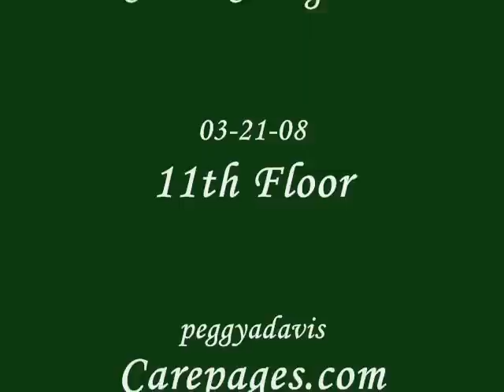Another Hill and Sometimes a Mountain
Marlon at Rush Medical Center in Chicago playing and Singing upon the 11th Floor..Peggy has been Diagnosed with a rare form of Acute AML Leukemia M2 (t(16:21). This is 03-21-08. Song sang were "When He Was The Cross", "Because he Lives","Old Rugged Cross" "Just When I Need Him Most""How great thou Art" " I should have been Crucified"" I Can't Complain""Another Hill and sometimes a Mountain" Hope you enjoy if you do please sign her Carepage just go to carepages.com then to peggyadavis page and leave a comment if you dont mind. We will be having it printed into a book for her is the next Couple of weeks Please pass this to everyone you know to give her as much support as possible ..Love you all Marlon Davis